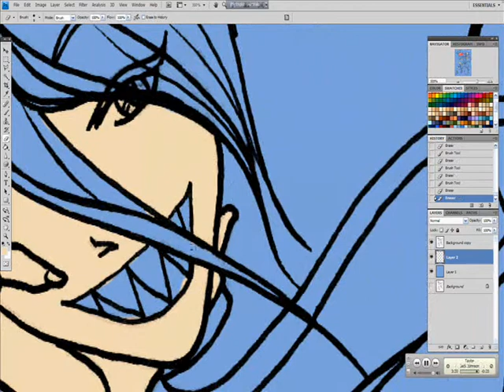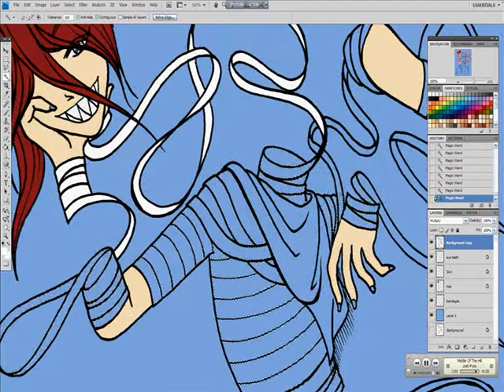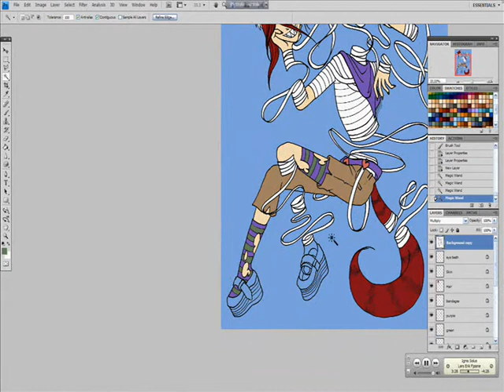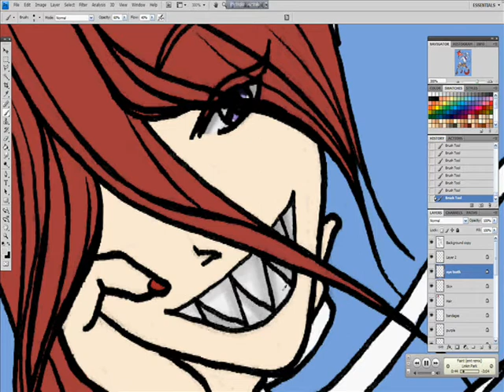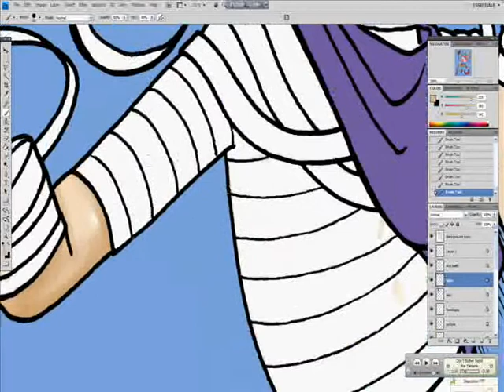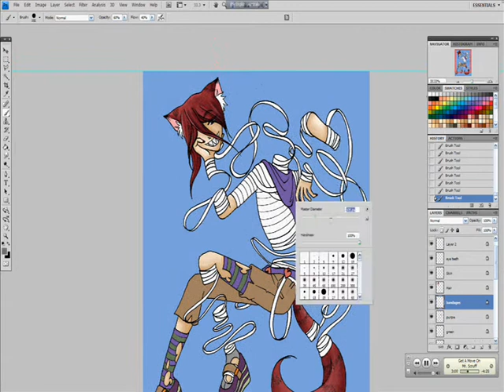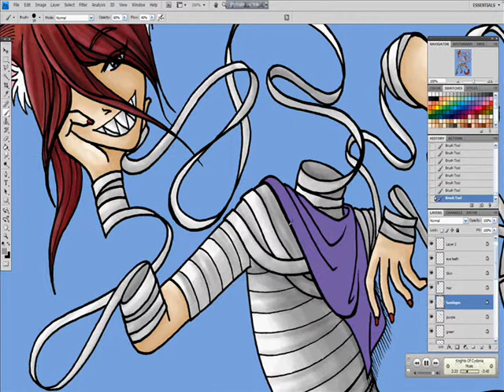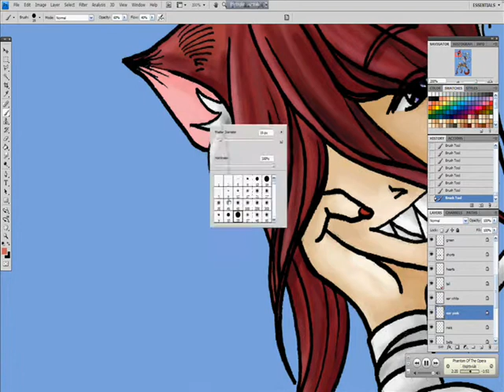Curious and Curiouser Colouring Video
Song is 'The Mad Hatter Rhapsody' by Chick Corea
Gotta love a bit of jazz.